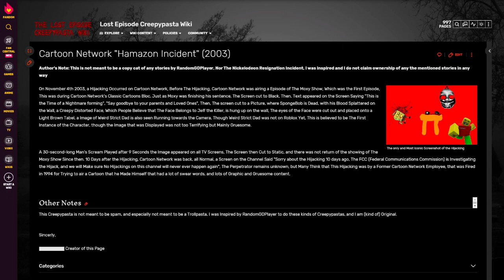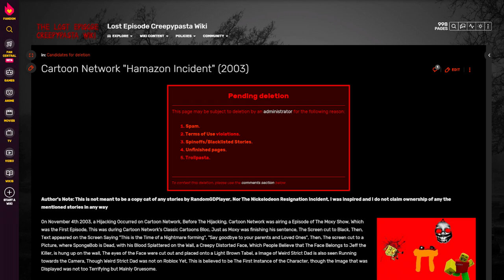(Creepypasta Fails) The Cartoon Network "Hamazon" Incident, Circa 2003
WARNING: Mature language and bad storytelling.

This time, I have encountered another bad Creepy-pasta for another video. The story was submitted to the Lost Episode Creepypasta Wiki, and it has the god-awful tropes you see in any garbage story from either Spinpasta or the Creepypasta Fanon Wiki. While working on this video, the page is pending deletion, but thank god! And yeah, it has Weird Strict Dad in it.

CREDITS:
Anonymous Author [FOR SAFETY REASONS]

SOUND FX CREDITS:
Chosic
Disney Wiki
FindSounds
FreeSFX
Freesound
SoundBible
Sounddogs
Soundeffects Wiki
Sound Ideas
Sound Image
Storyblocks
The Sounds Resource
Videvo